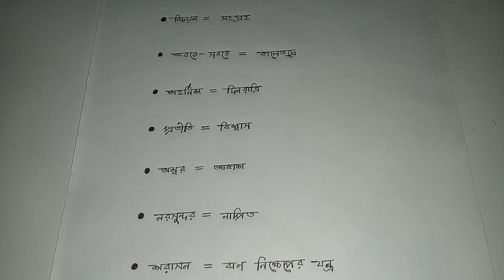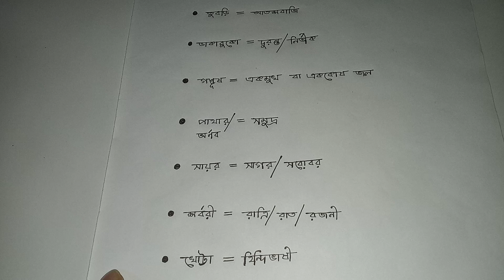বাংলা শব্দার্থ: বিসিএস, ব্যাংক, ভার্সিটি, প্রাইমারি, নিবন্ধন ও অন্যান্য চাকরির পরীক্ষার জন্য......